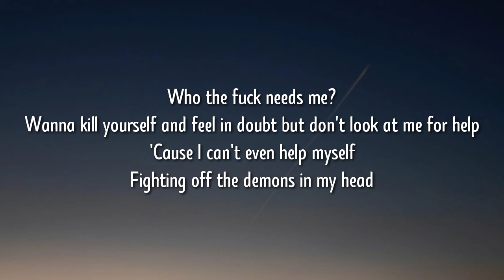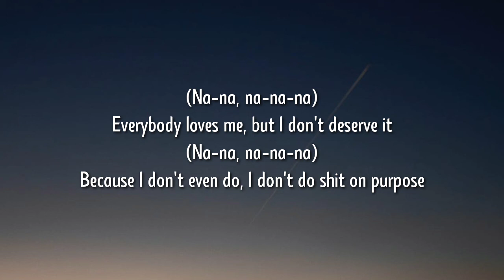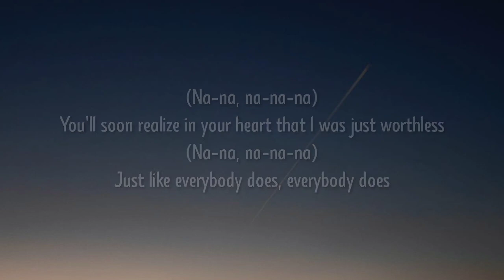ZillaKami - NOT WORTH IT (Lyrics)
Tag 📝